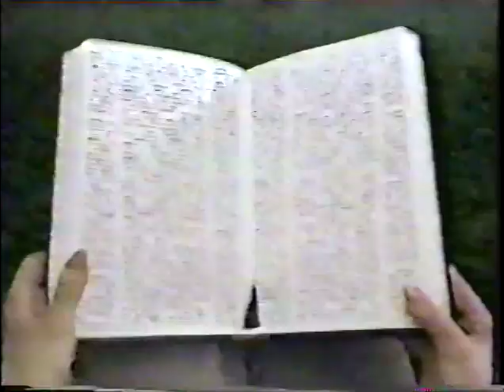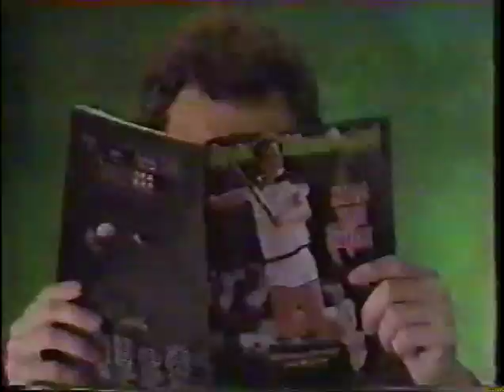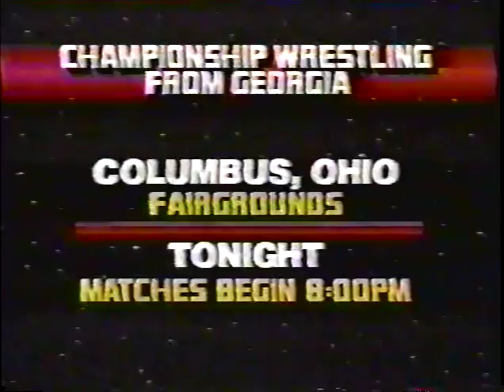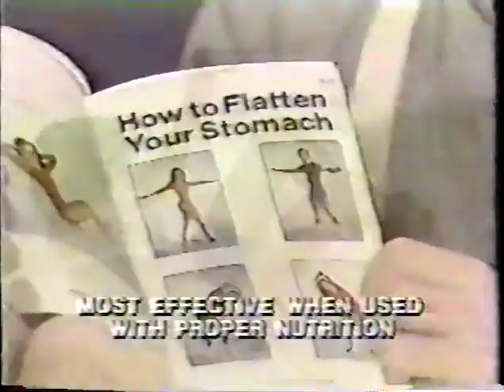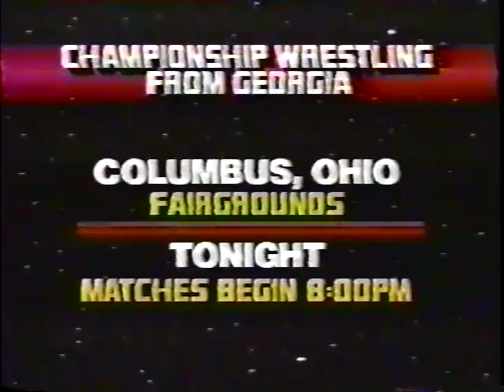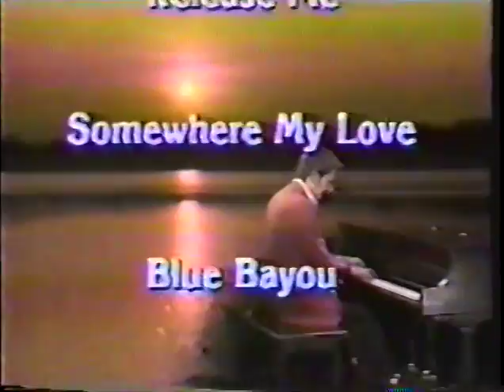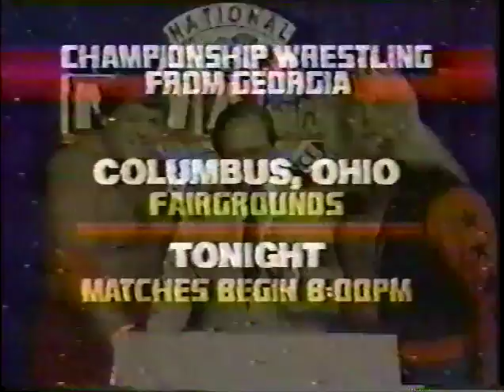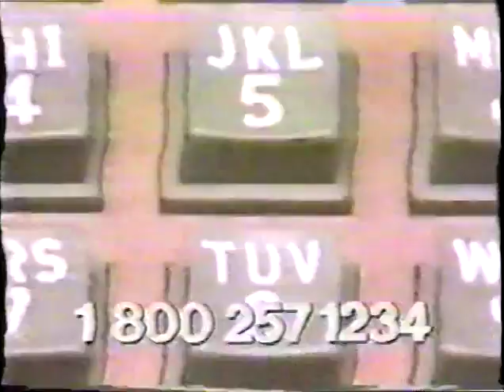Championship Wrestling From Georgia November 24, 1984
Jimmy Valiant vs. Dale Burnett (11/14/84)
Jimmy Hart promo (11/14/84)
The Hollywood Blondes vs. Ted Allen & Frank Lang (11/14/84)
Ox Baker & Ron Slinker confrontation (11/14/84)
Iron Mike Sharpe vs. Mike Starbuck (11/14/84)
Brad Armstrong promo (11/14/84)
Long Riders video (11/14/84)
Ronnie Garvin promo (11/14/84)
Bob Roop vs. Roger Bond (11/14/84)
Hollywood Blondes promo (11/14/84)
Bob Roop promo (11/14/84)
Jerry Lawler vs. Lee Ramsey (11/14/84)
Jerry Lawler & Jimmy Valiant promo (11/14/84)
Abdullah the Butcher & New York Assassin vs. Terry Ellis & Zane Smith (11/14/84)
Ole Anderson & Thunderbolt Patterson promo (11/14/84)